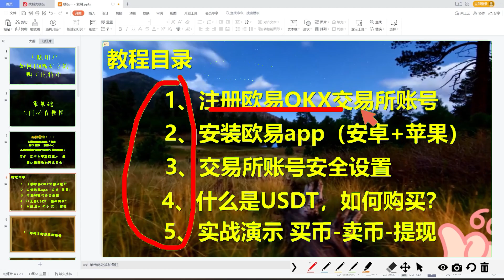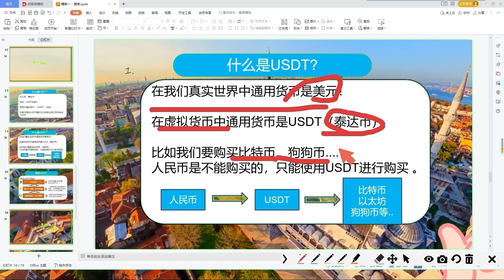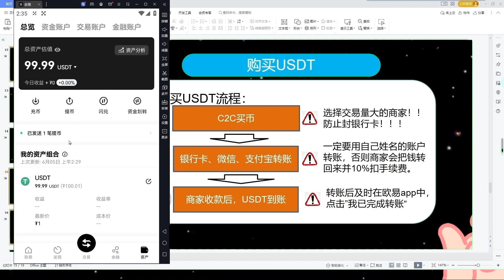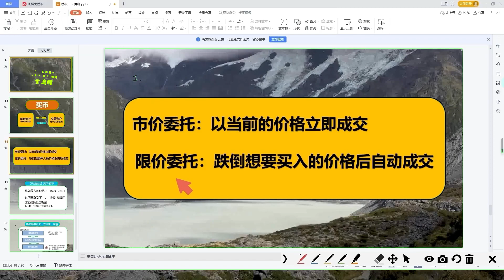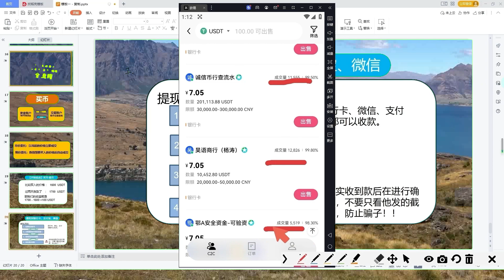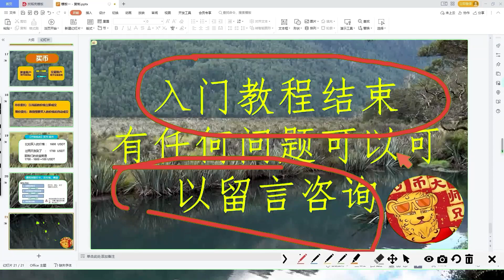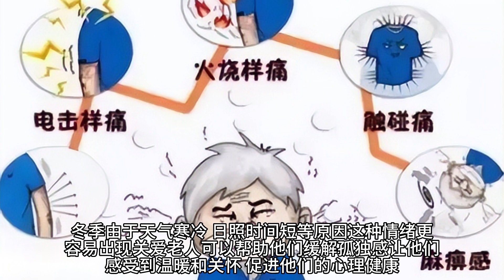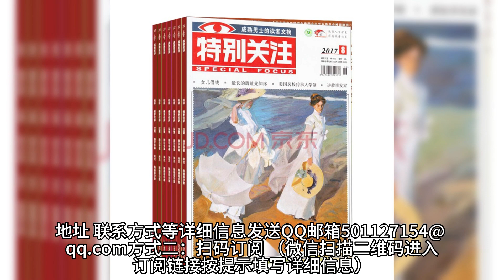2024怎么在欧易okx支付宝微信怎么购买比特币 在中国澳门怎么购买比特币？中国澳门小白怎么用支付宝来人民币购买比特币？欧易okxapp下载 买BTC平台 欧易usd汇率 交易数字货币 欧易安全吗